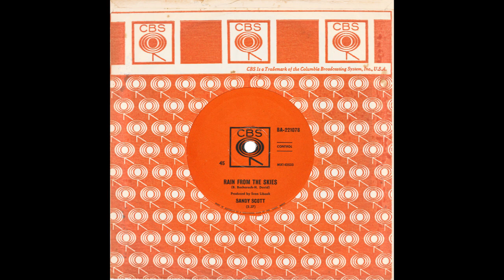Sandy Scott - “Rain From The Skies” (Australia CBS) 1964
Written by Burt Bacharach and Hal David. Produced by Sven Libaek.

Australian cover of Adam Wade’s 1963 recording on Epic.
Sandy went on to be a regular on Australia’s “Bandstand” TV show and had a big hit in 1966 with his cover of Jerry Wallace’s “Wallpaper Roses”. His biggest successes came in the late 60s and 70s, when albums such as “Sandy Scott Sings” were solid sellers. The latter featured another of his hit singles, “Why”.

Sveb Libaek was a Norwegian born record producer who relocated to Australia in the early 60s, where he was hired by CBS. One of his early successes was “Bambora” by the surf instrumental band, the Atlantics.